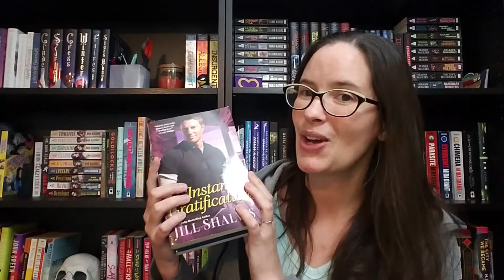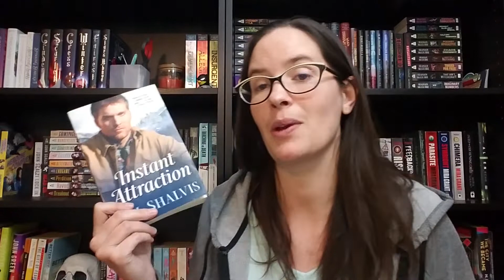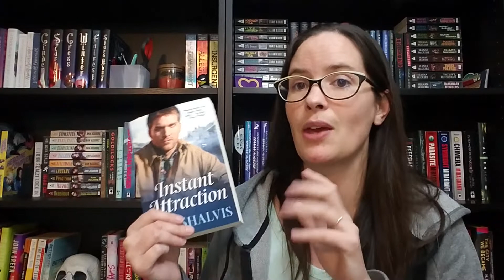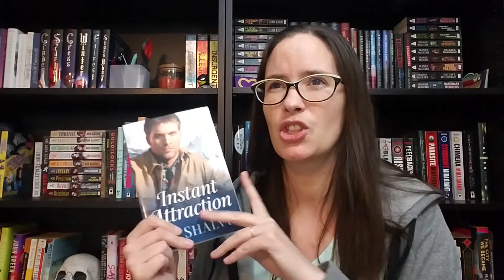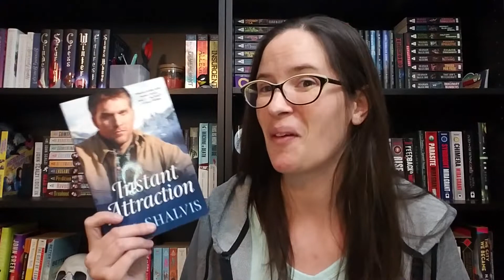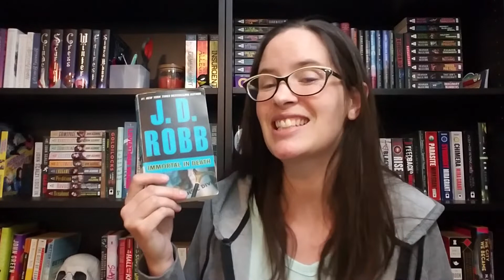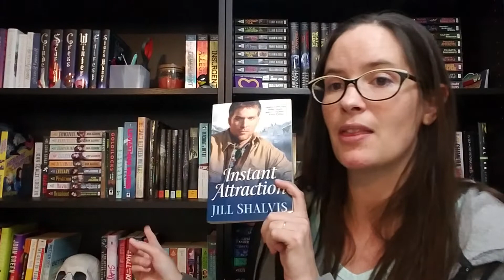October 2021 End of Month Wrap Up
Let's talk about the books I read in the last two weeks of October!